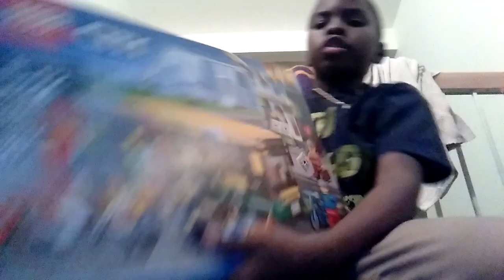24k magic in the Air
24KGK